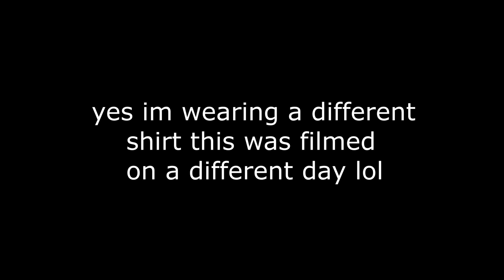how to correctly get a refresh in endgame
Want even more fortnite competitive tips and other valuable content for FREE? Some of which are NOT even seen in my videos...

this video will show you how to igl in fortnite and correctly go for a refresh in endgame , this video is not from arab, destiny jesus, zykoma , riesshub or kinch analytics . you will learn in this video advanced fortnite tips for igling and how to become a better igl and have the best tips for igling from pros.